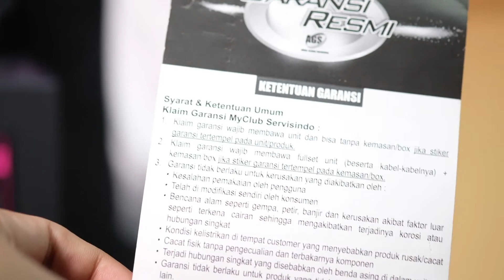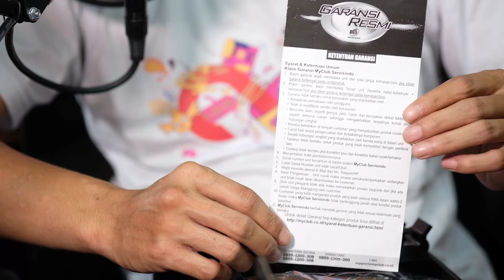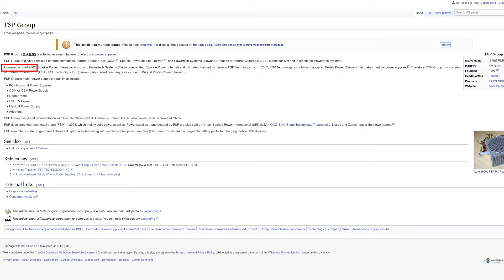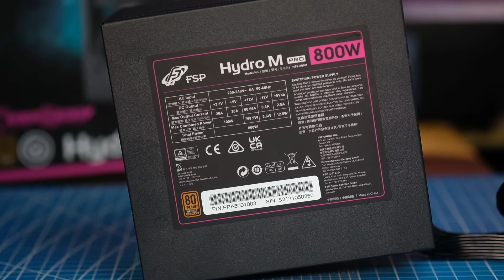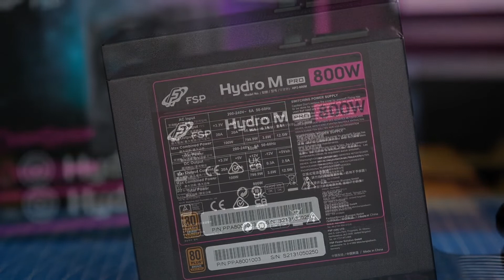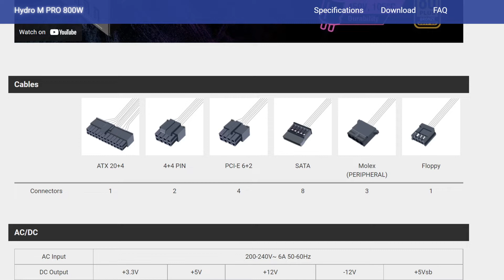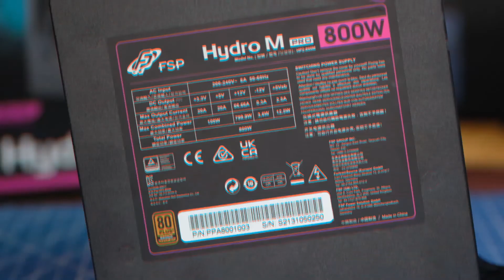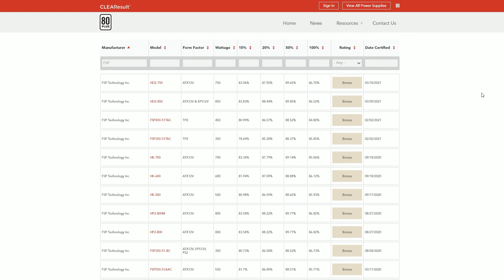PSU Semi Modular, Nanggung? I Feat FSP Hydro M PRO 800W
PSU terbaru Hydro M Pro dari FSP pasti punya benefit tersendiri. Meskipun terkadang suka banyak yang ngomong kalo PSU tipe Semi modular katanya nanggung. Mending ambil Full aja sekalian. Kebetulan ada sample terbaru nih, jadi biar ga penasaran, pantengin terus videonya ya!

Timeline :
0:00 Opening
0:51 Unboxing
4:17 Tentang FSP
4:49 PSU Semi Modular Nanggung?
5:27 Harga FSP Hydro M PRO 800W
5:56 Varian Kapasitas & Garansi
7:19 Desain Preview
7:36 Tipe & Opsi Kabel
8:45 Fan
9:03 Spek Inti & Fitur Unggulan
10:49 Simpulan